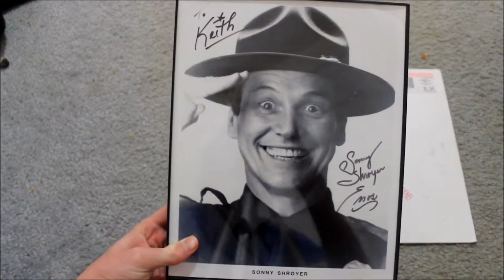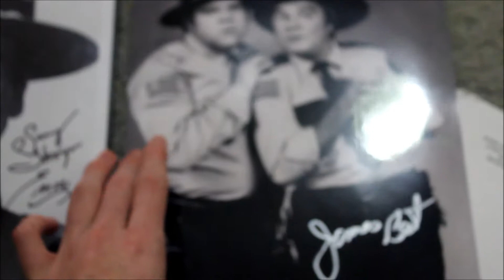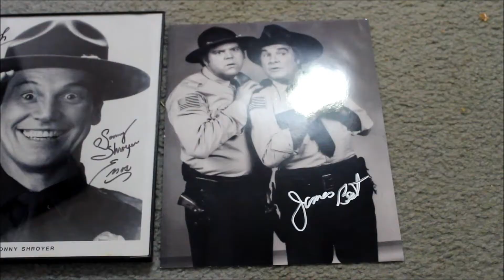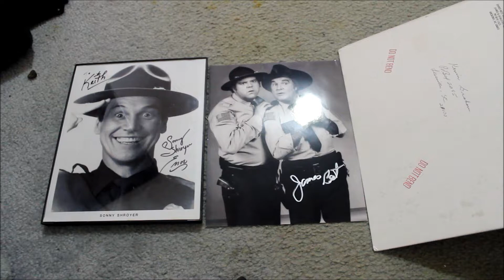Dukes of Hazzard Autographs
I review a couple of Dukes of Hazzard signed autographs and i hope you enjoy the video but peace out